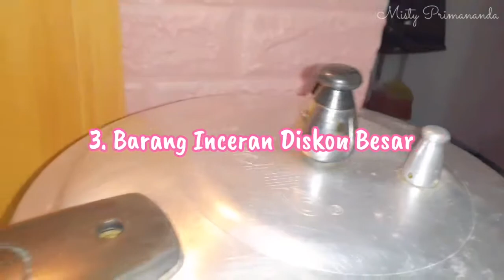TANGGAL TUA BAHAGIA, KOK BISA??| MASAK RAMYEON & SOP IGA | GANTI SPREI & BEDCOVER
Assalamu'alaykum..
Terima kasih yg sudah mampir ke channel ini..
Nonton videonya sampai tuntas ya 💕💕
Semoga video ini bisa bermanfaat dan menginspirasi..
Aamiin..
Tetep semangat buat emak2 kesayangan dimanapun berada 🤗
Salam hemat & sehat 💪😁
Wassalamu'alaykum 🙏🙏
Produk di bawah ini adalah produk yang bisa ditemukan atau kemungkinan muncul dalam video saya..